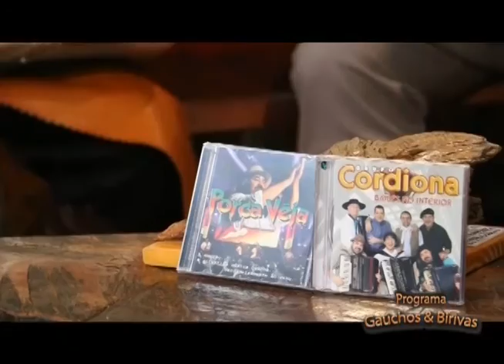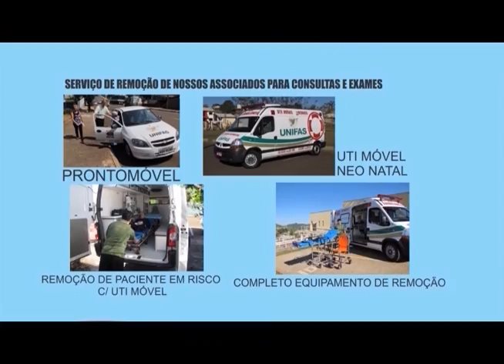Programa Gauchos e Birivas 17 01 2016 1